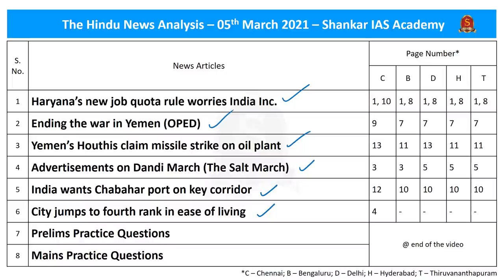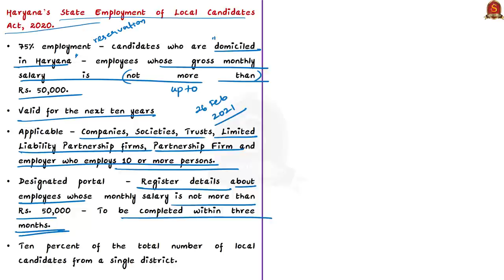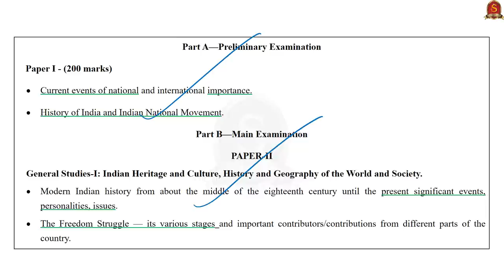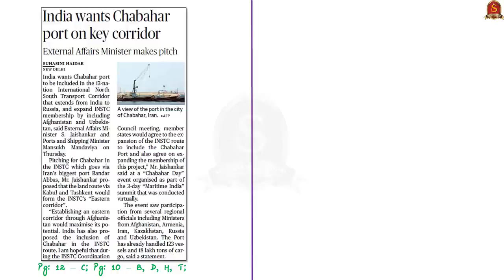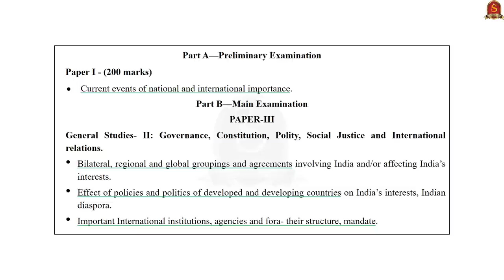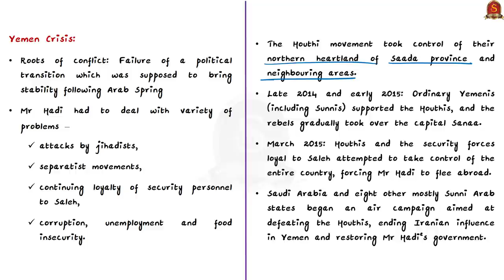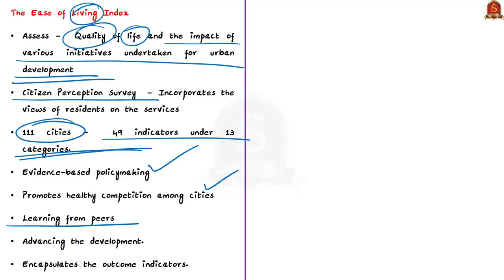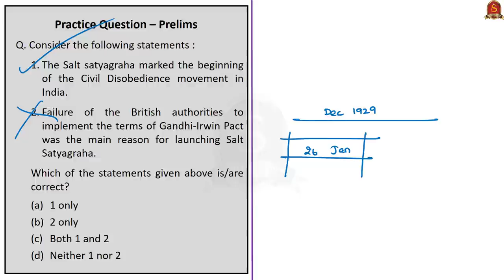The Hindu Daily News Analysis || 5th March 2021 || UPSC Current Affairs || UPSC Prelims 2021 & Mains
►►Introduction - 0:00
►►List of Topics - 0:03
►►Time-Stamping of news articles:
1. Haryana’s new job quota rule worries India Inc. - 0:18
2. Advertisements on Dandi March (The Salt March) - 9:09
3. India wants Chabahar port on key corridor - 14:26
4. Ending the war in Yemen (OPED) - 18:05
5. Yemen’s Houthis claim missile strike on oil plant - 18:05
6. City jumps to fourth rank in ease of living - 25:32
7. Prelims Practice Questions - 28:29
8. Mains Practice Questions - 30:47

Important topics such as Yemen HaryanaJobReservationAct INSTC ELI MPI DandiMarch are vividly discussed in UPSC Civil Services Exam Perspective in this video, with a special Practice cum Revision session in the end.